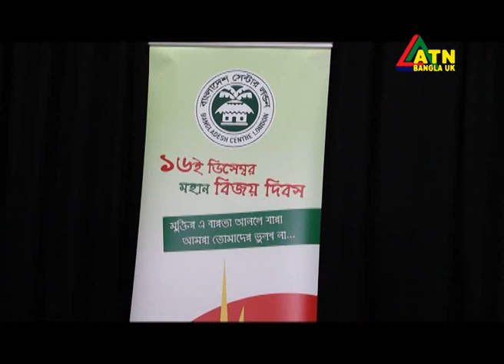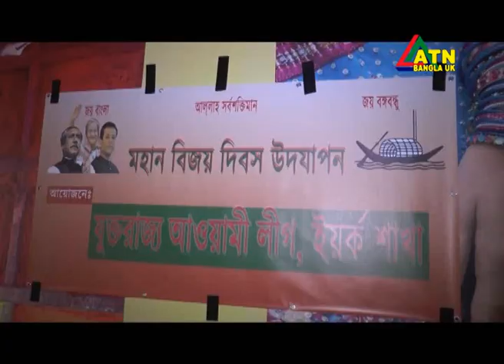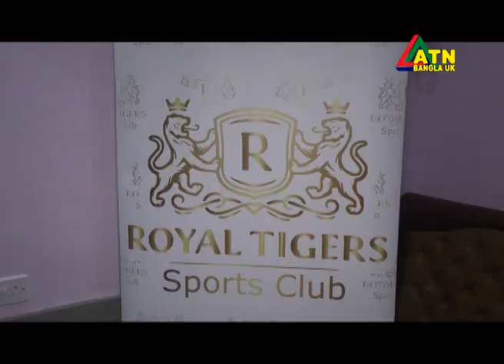ATN Bangla UK News 19 December 2018